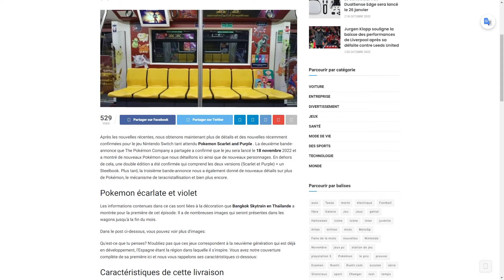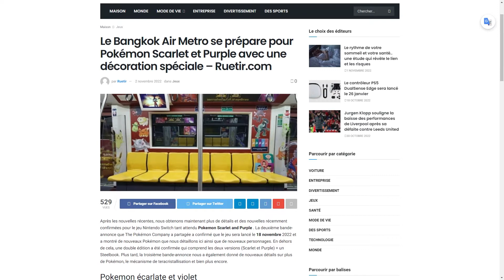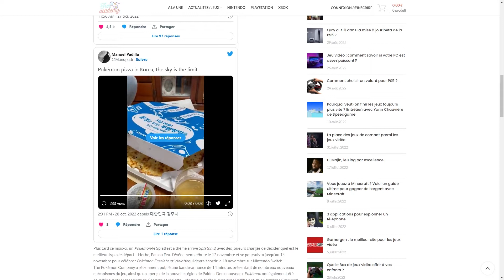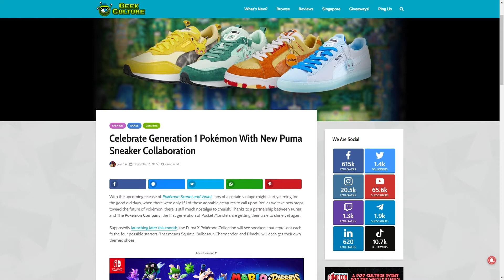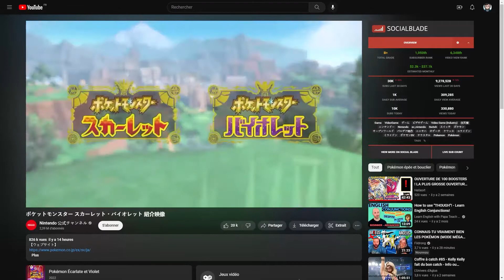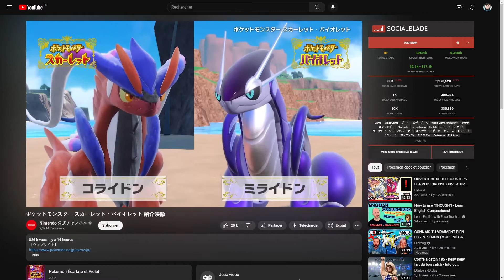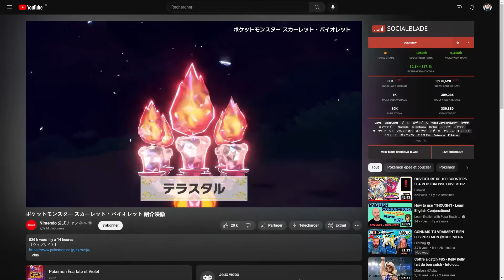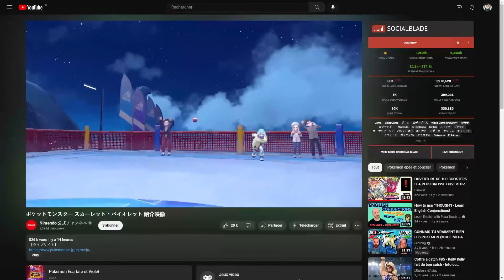POKE NEWS - REPRISE DES VIDEOS ET NOUVEAUX TRAILER DE 5 MINUTES POUR POKEMON VIOLET ET ECARLATE !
C'est la reprise après plus d'un mois sans vidéo ! Et on se retrouve pour un nouvel épisode de Poké News. Aujourd'hui on va parler du dernier trailer de la prochaine génération ! Et il y a pas mal de choses à dire ! On parlera aussi des dernières collaborations de Pokémon !